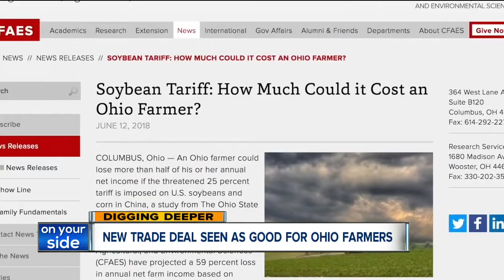Ohio soybean farmers hope trade deal with China is next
Ohio soybean farmers are hoping trade deal with China follows the one with Mexico and Canada